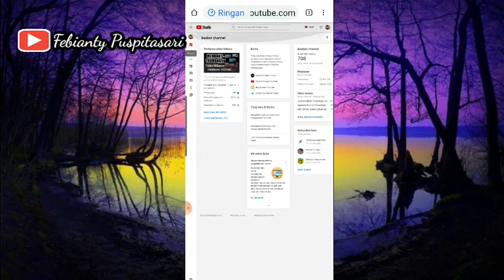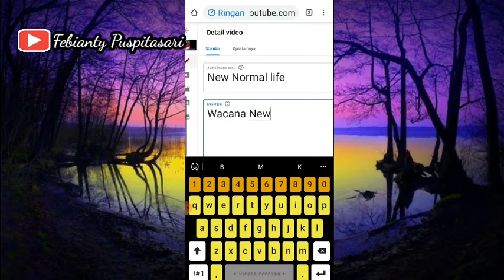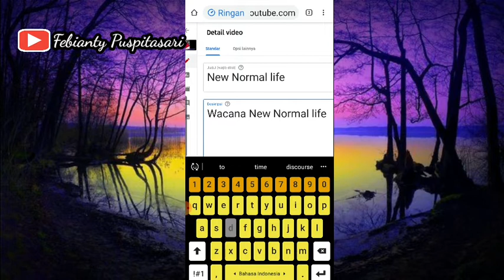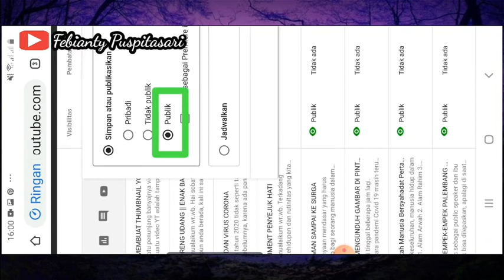CARA MEMASANG THUMBNAIL VIDEO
Bagi para pemula yang baru berkecimpung di YT, termasuk saya, awalnya bingung, gimana cara ngasih sampul video kita (thumbnail). Nah dari pengalaman itulah, saya mencoba untuk berbagi tutorial ini.

Semoga dapat membantu dan bermanfaat bagi siapapun.

Di akhir video jangan lupa, like dan komen, serta share di sosmed. Semoga menjadi amal jariyah di sisi Allah SWT. Aamiin.

Wassalam